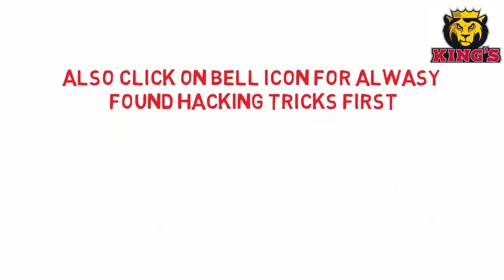How We Make Best Quality Microphone at home | 2021 | Zain Ul Hassan